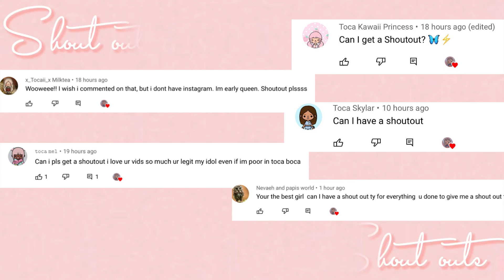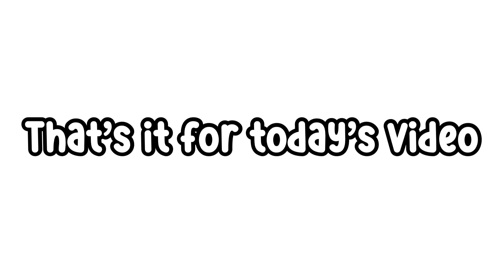3 Cute OC Ideas for Girls ~Free to Use~ | Toca life world | Toca Gaby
Hey peaches 🍑
3 Cute OC Ideas for girls!~
Musician: Rook1e
Roblox: toca_gaby50
Gaby plays Roblox